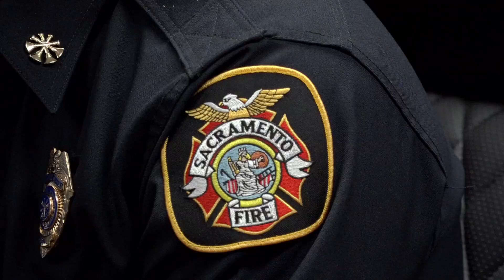Hurricane Idalia: Northern California search and rescue head to Florida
As Hurricane Idalia hits Florida, crews from California's Urban Search and Rescue Task Forces area already there to help.

The California Office of Emergency Services deployed nine members to help people in the storm's path. Of those, three were sent to Georgia and six to Florida.

"We work together with teams from all over the country at a common goal to handle the number one thing, which is to take care of the community and help in any way that we can," said Michael Taylor, deputy chief of the Sacramento City Fire Department, which sent two of their team members to Florida as part of California's team.